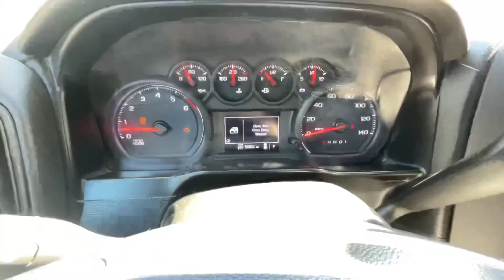2019 Chevrolet Silverado K1500 STK#9511 // Replica Auto Sales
STK # 9511
Key # 110
2019 Chevrolet Silverado K1500
4.3L V6 Auto 4x4
58,062 Miles
Good Airbags!
Light right and left side damage
Runs and drives on lot
$17,995